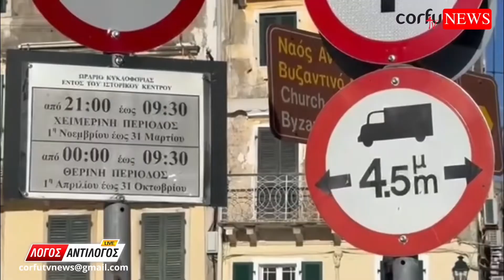Από την Δευτέρα η εφαρμογή των μέτρων της απόφασης του ΔΣ για την τροφοδοσία των καταστημάτων !